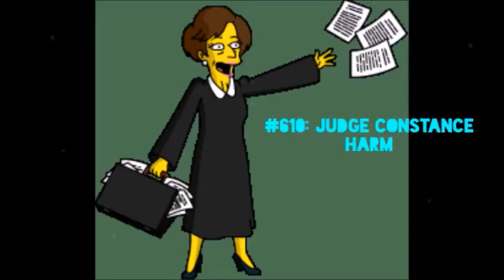David Guetta (feat. Nicki Minaj) - Turn Me On (0.90x speed)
This was taken from Jorge The Spongy Yoshi's 900 Disney BTNL But it's Reversed.
Note: These are not Jorge's actual opinions, this list was made as a joke.